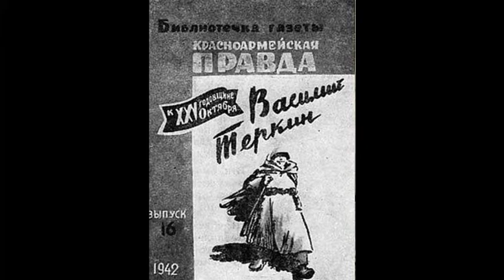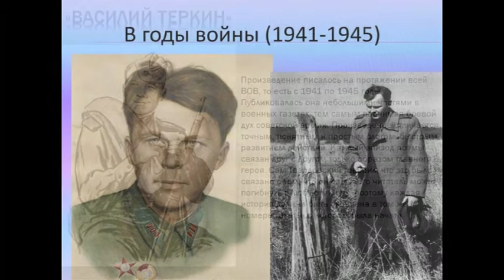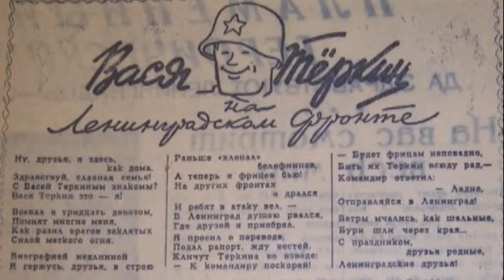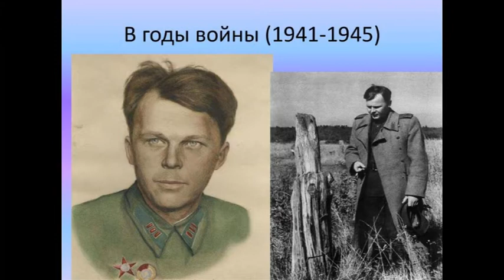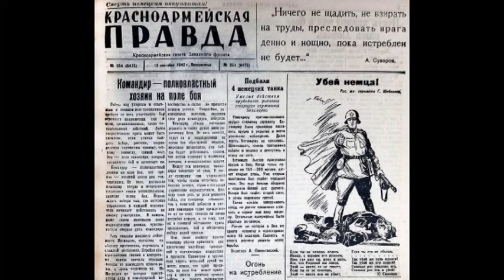ДОФ КФл_Василий Тёркин